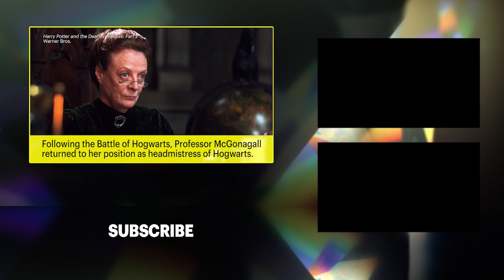Harry Potter 19 Years Later: Where Your Favorite Wizards Are Now | News Flash | Entertainment Weekly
Sept. 1, 2017 marks the official “19 Years Later” date from the epilogue of Harry Potter and the Deathly Hallows, wherein a grown-up Harry Potter sees his own children off to Hogwarts. As readers now find themselves older and wiser, EW is celebrating the milestone all week long by taking a closer look at the Wizarding World two decades later.